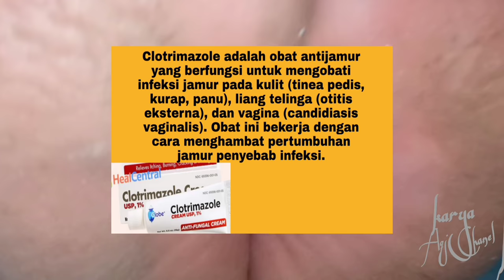Mengobati Kaki Rayapan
Kaki rayapan atau pitted  yaitu infeksi bakteri yang ada pada telapak kaki. Dalam kondisi ini, telapak kaki seseorang akan mengalami lubang-lubang dangkal serta bau kaki yang menyengat. Kondisi ini akan semakin kritis bila pasien kurang membuat perlindungan
 kebersihan kaki.
Penyebap kaki rayapan .
Hindari memakai sepatu yang sempit dan kotor ..
Pakailah kaos kaki yang kering dan bersih..
Bersihkan kaki dengan sabun antibakteri atau antiseptik .
Untuk mengobati kaki rayapan harus telaten .
1 rendam kaki dengan sabun cairan antiseptik
2 rendam dalam larutan teh hangat .
3 rendam dengan air hangat garam .
4 keringkan jika basah .
5 taburi bedak .
6 jangan memakai sepatu yang terlalu lama.
7 oleskan minyak kayu putih secara rutin .
8 mengoleskan minyak zaitun .
9 . Oleskan baby oil dengan lembut secara merata .
10 mengoleskan asam cuka .

Cara mengobati yang lain yaitu dengan menggunakan obat apotik seperti
1, Clotrimazole .
2, salep 88 ...
3, salep nosib .
4, lotion nyamuk ...
5, QNC Jelly Gamat ...
Jelly gamat ini agak mahal tapi ampuh Mengobati kaki rayapan .
Semoga uraian tentang kaki rayapan ini bermanfaat
terima kasih..